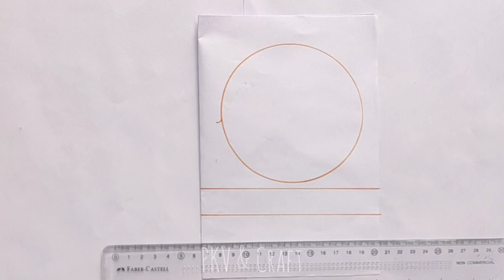DIY // Independence day card making ideas // Independence day special greeting card handmade idea 🇮🇳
🇮🇳 Independence Day Greeting Card🇮🇳 tranding diy /15august 2023

🇮🇳 Independence Day Greeting Card🇮🇳 How to make independence day card /15august 2023

Independence Day Craft Ideas | Tricolor Indian Badge

🤔your Queries🤔

Art
Craft
Art ideas
Craft ideas